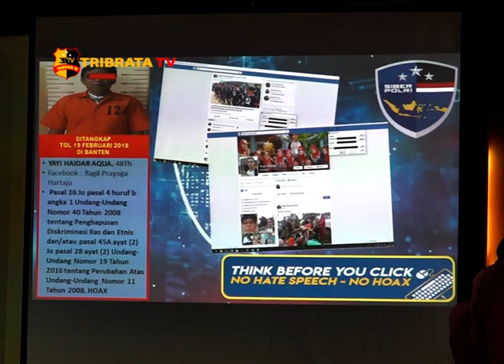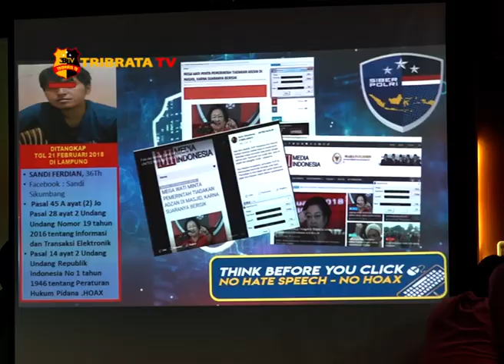BARESKRIM POLRI UNGKAP 18 KASUS UJARAN KEBENCIAN